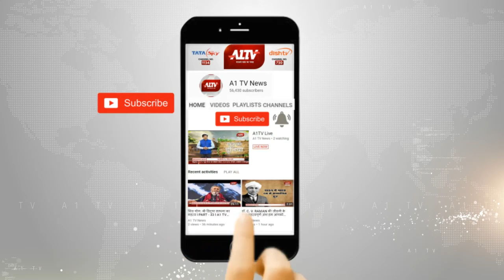दिनदहाड़े मां - बेटी पर जानलेवा हमला,हमले में मां - बेटी की मौत